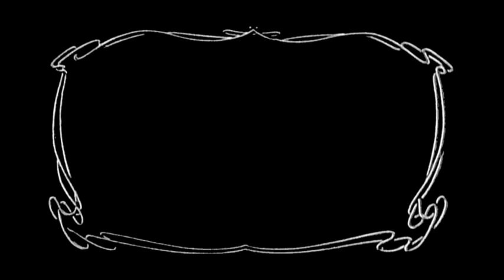com'i é bon - il testarolo della Lunigiana